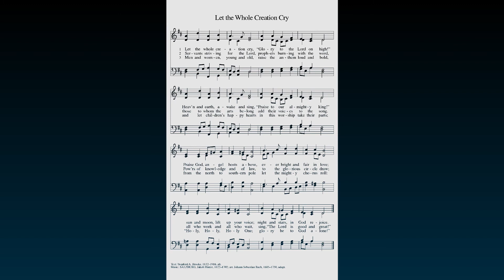Let the Whole Creation Cry ELW 876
I am working with some new software and image files. Let me know your thoughts.

1 Let the whole creation cry,
"Glory to the Lord on high!"
Heav'n and earth, awake and sing,
"Praise to our almighty king!"
Praise God, angel hosts above,
ever bright and fair in love;
sun and moon, lift up your voice;
night and stars, in God rejoice.

2 Servants striving for the Lord,
prophets burning with the word,
those to whom the arts belong
add their voices to the song.
Pow'rs of knowledge and of law,
to the glorious circle draw;
all who work and all who wait,
sing, "The Lord is good and great!"

3 Men and women, young and old,
raise the anthem loud and bold,
and let children's happy hearts
in this worship take their parts;
from the north to southern pole
let the mighty chorus roll:
“Holy, Holy, Holy One;
glory be to God alone!”

This video is intended for those who are not yet comfortable attending service and wish to have full access to the hymns.